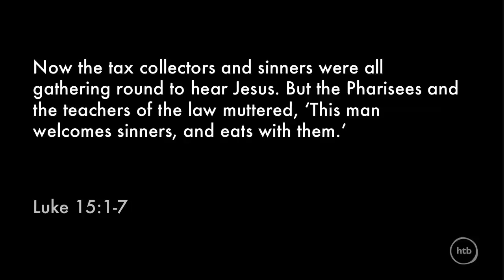How to find yourself | Stephen Foster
At the start of the year, questions about life and identity seem to flood in. There's a sense that we feel lost, that we're drifting. Stephen Foster looks at Luke 15:4, in which Jesus shows how He - the Good Shepherd - passionately pursues the lost.